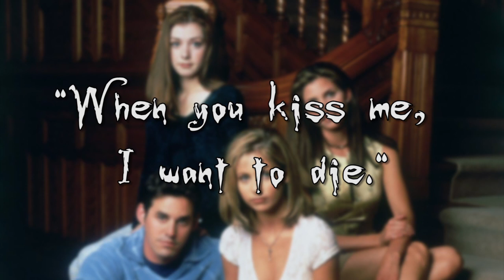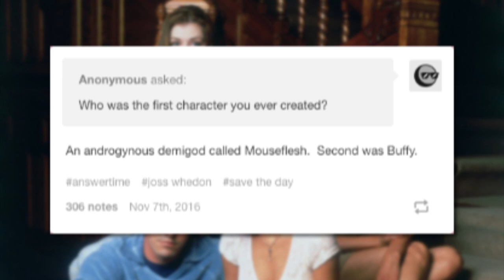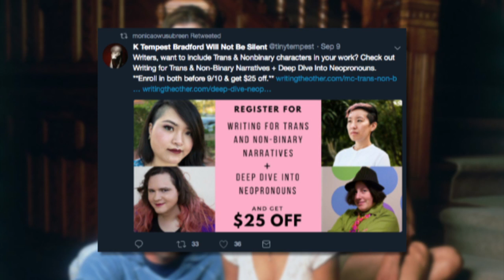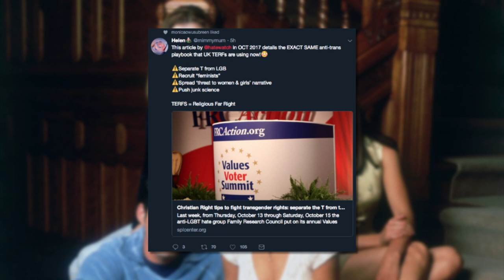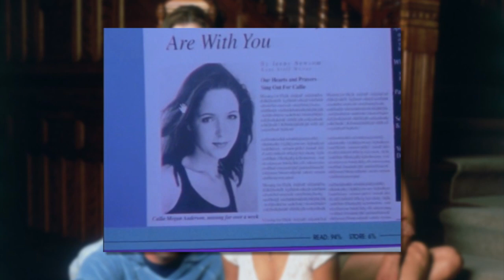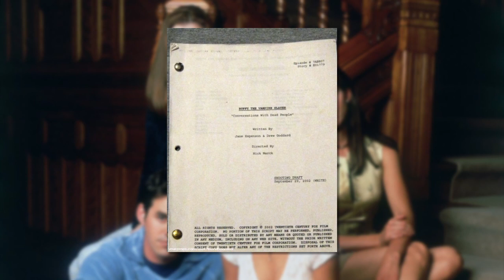Feminist Review: Buffy 2x05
I review Buffy 2x05 "Reptile Boy", a forgettable episode about predatory frats, with bad production value and the start of Joss Whedon's long history of transphobia.